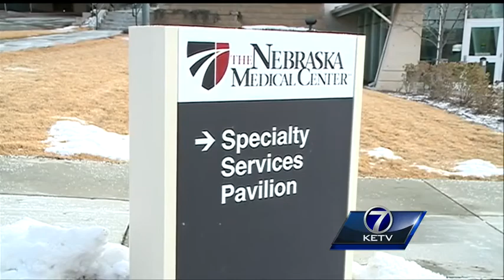Patients use mental exercises to decrease pain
When you think of pain, you probably think of head aches and muscle aches. But some people suffer from unique types of pain that require very specific treatments.